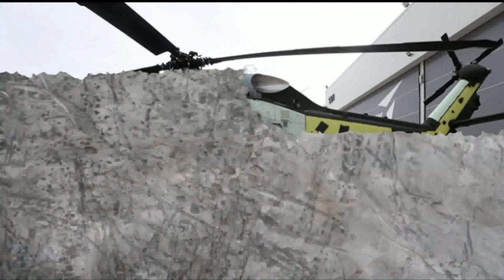2019 yılında Savunma Sanayimizdeki gelişmeler